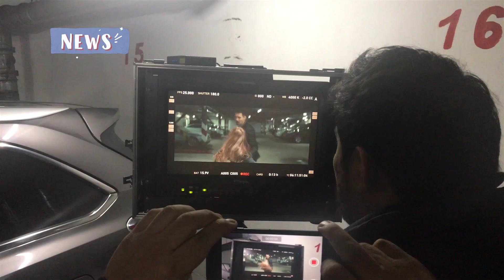Джейрандық қыздар кіммен төбелесіп жүр?